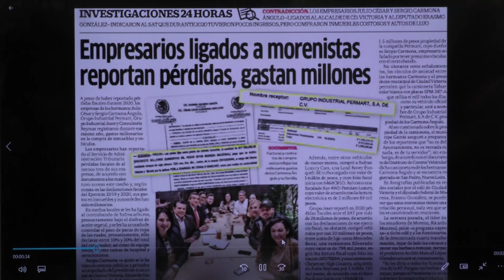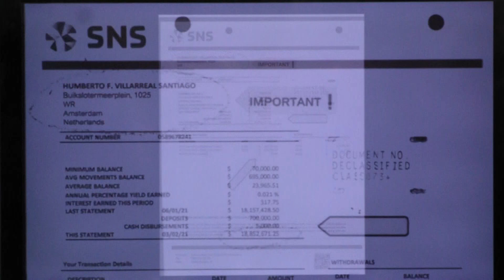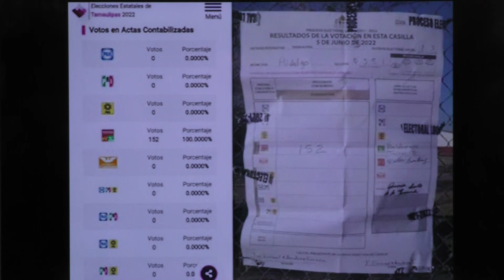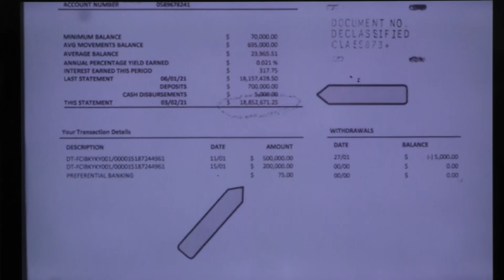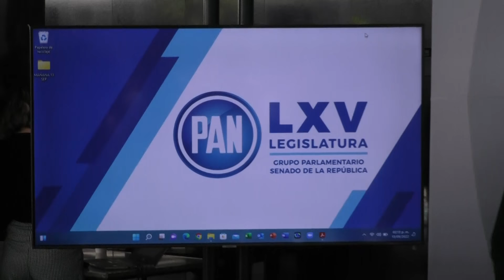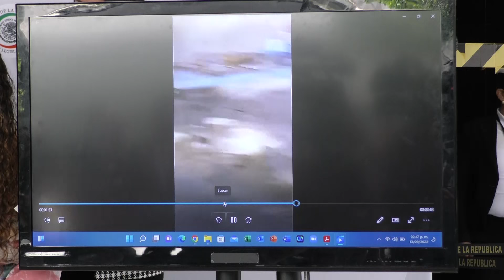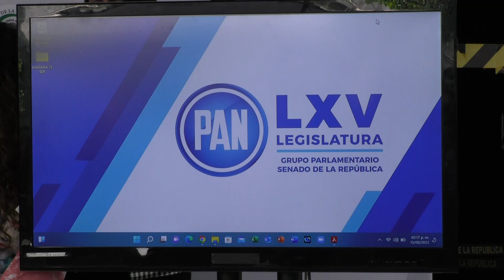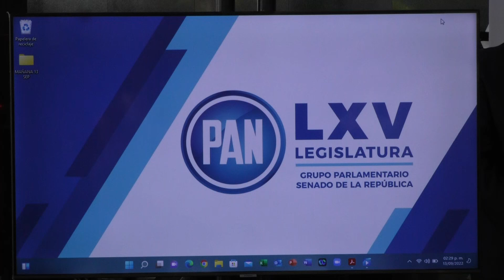Conferencia del GPPAN para denunciar la intromisión del crimen en la elección de Tamaulipas